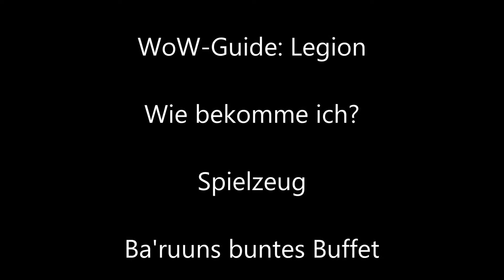WoW-Guide: Wie bekomme ich das Spielzeug: Ba'ruuns buntes Buffet?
►► WoW-Guide: Spielzeug: Ba'ruuns buntes Buffet

» World of Warcraft: Legion «

Das mittlerweile sechste Addon zum Online-Rollenspiel World of Warcraft. Entwickler und Publisher ist Blizzard Entertainment